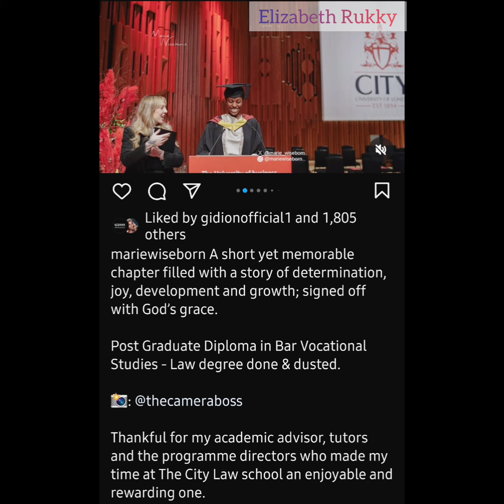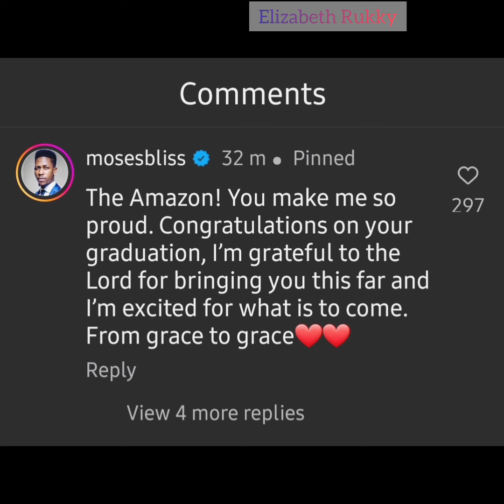MOSES BLISS WIFE MARIE WISEBORN CELEBRATES BECOMING A POST GRADUATE OF LAW